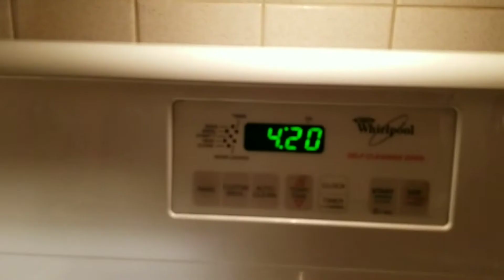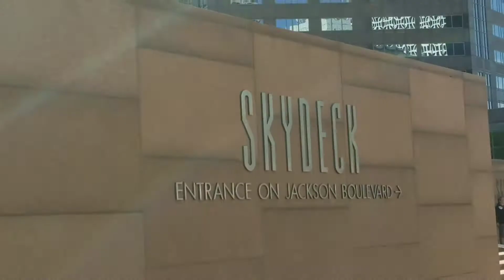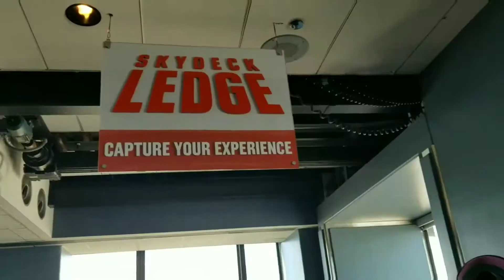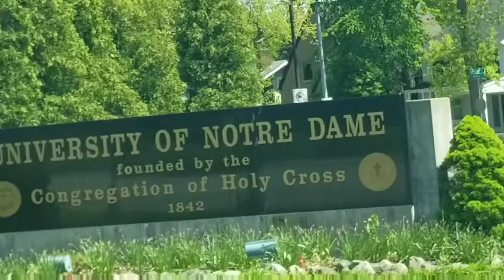Views For Days: DC TRIP D1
DC TRIP DAY 1

I got peeved at night but it's all good now. No worries, man. So please don't bother asking about it cause it's alright.👍👌  more DC vids to come. Thanks 👌